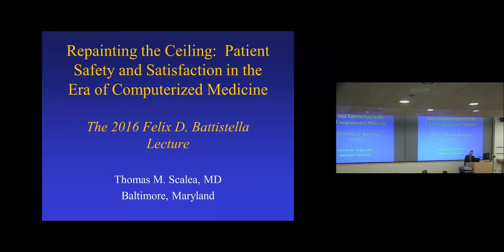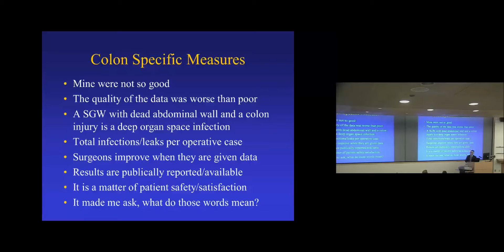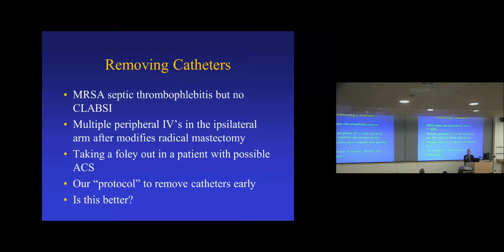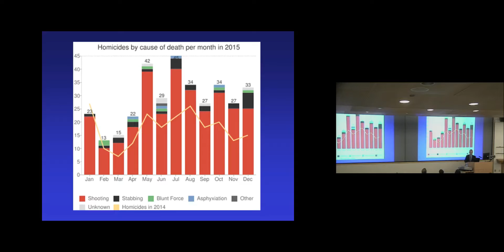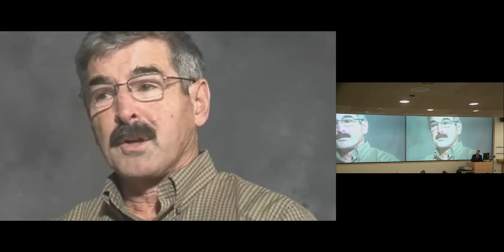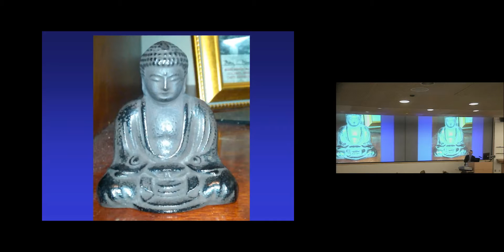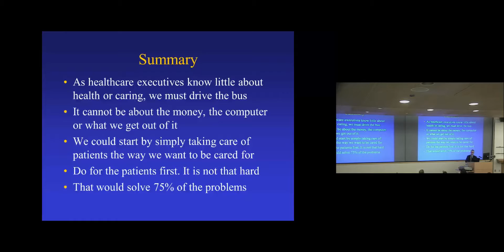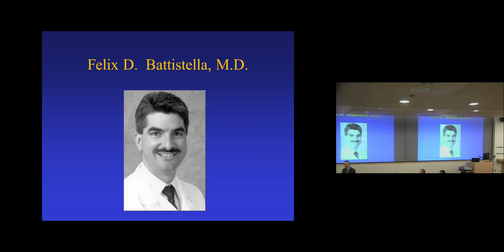Repainting the Ceiling; Patient Safety and Satisfaction in the ERA of Computerized Medicine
Department of Surgery Grand Rounds, 040516
Speaker: Thomas M. Scalea, MD, FACS
The Honorable Francis X. Kelly
Distinguished Professor of Trauma Surgery
University of Maryland School of Medicine
The Felix D. Battistella, MD Lectureship